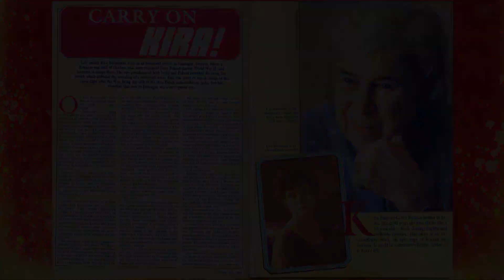My Home India | LIFF 2019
This inspirational documentary will have you in tears and every Indian glowing with pride. The film essentially uncovers one little-known story of unimaginable humanity, generosity and kindness. Towards the end of WW2 the Polish ambassadorial team in Bombay, led by determined heroine Kira Banasinska and supported by a local Maharaja, dispatched a convoy of food relief thousands of miles to Soviet Siberian labour camps where Polish women and children were starving. To the British Raj’s surprise they returned with 5,500 women and children who found refuge and welcome in India. Over 70 years later a number of now elderly Polish people return to a town South of Mumbai where they were able to find safety and discover the joys of childhood.